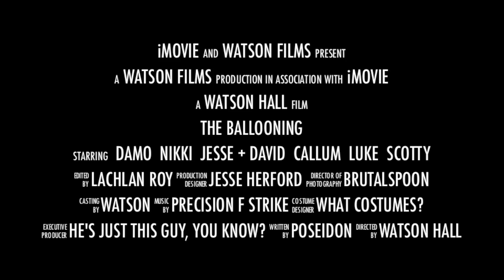The Ballooning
Happy birthday, Damo!

Also, here's a shout out to anybody who didn't make it into the credits but helped to make it happen. Thanks, guys!